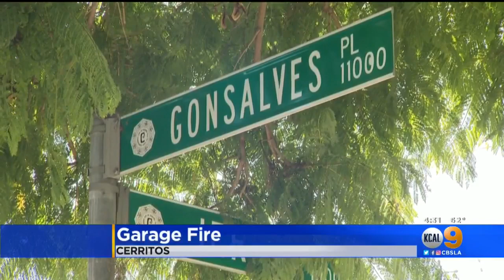Tesla Charging When Fire Breaks Out At Cerritos Garage, Child Suffers Minor Injuries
Firefighters with the Los Angeles County Fire Department said it was not immediately clear what caused the fire that sent the child to the hospital. The child was said to be fine.